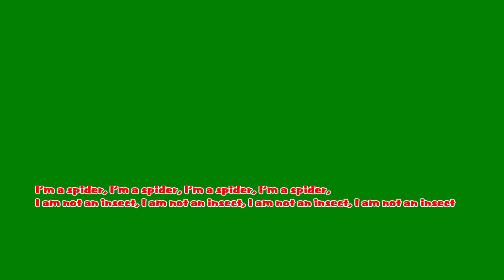Arachnid Nursery Rhyme スパイダーの歌